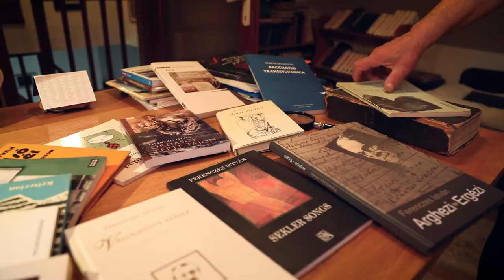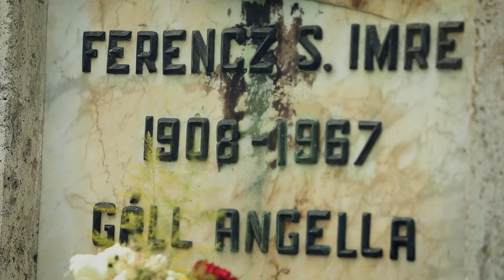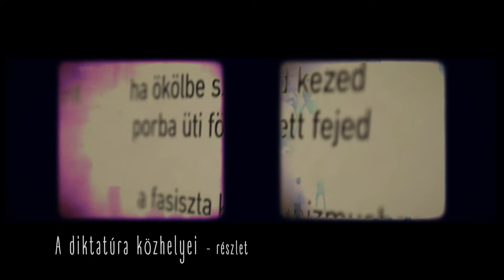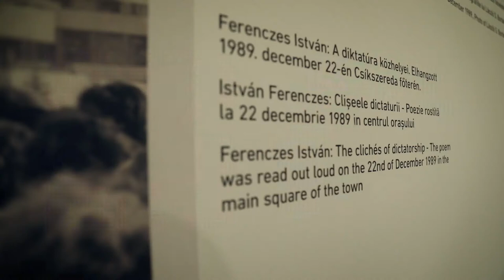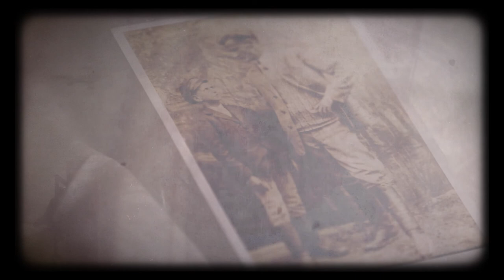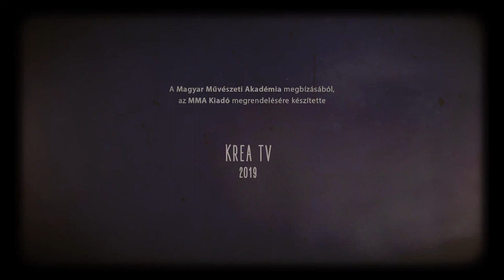Visszanéző... – Portréfilm Ferenczes István költőről (előzetes)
A Visszanéző... című portréfilmben az alkotók Ferenczes István gazdag életútját járjuk körül, „a lélek örökké fel-felbukkanó Siculicidiumait!” megannyi idő és térbeli dimenzióban, az emlékezés és múltidézés, a számvetés, valamint a valószínűsíthető jövő beazonosítása által.

Rendező: Nagy Anikó Mária
Operatőr: Fábián Márton